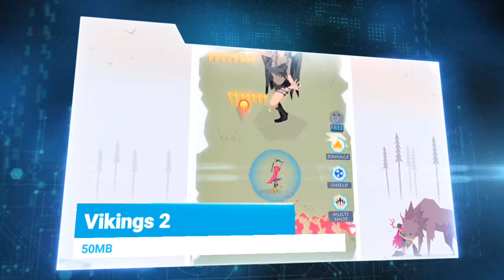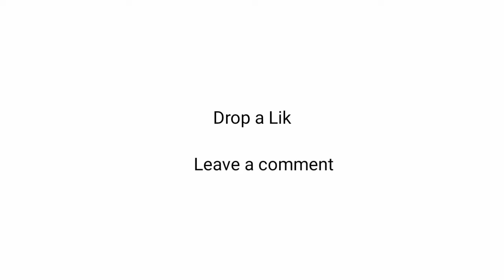TOP 5 NEW GAMES MARCH 2020 FOR ANDROID | HIGH GRAPHICS | Offline/Online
HEY GUYS,

▪In This Video, I am going to show YOU NEW GAMES FOR ANDROID 2020, NEW HIGH GRAPHICS GAMES ON ANDROID 2020

✴Top 5 New High Graphics BMX GAMES for Android 2020✳